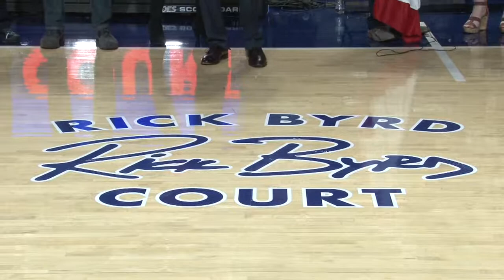Men's Basketball - Byrd Court Ceremony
Full coverage of the dedication for the newly named "Rick Byrd Court"!